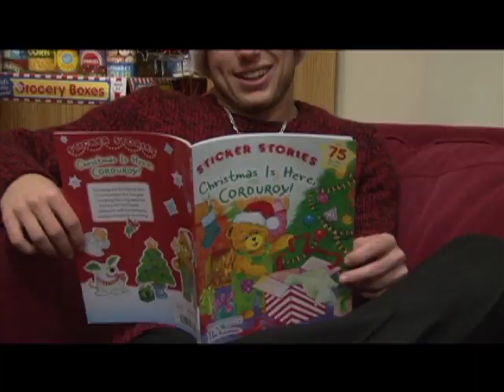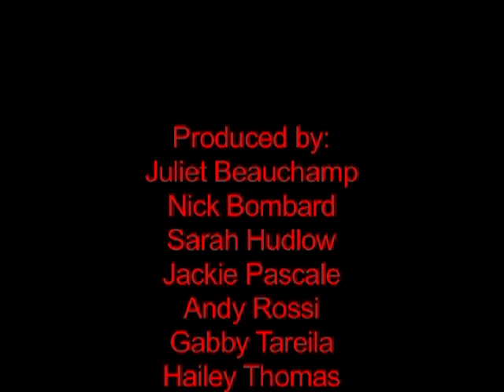SPRING-FORD HIGH SCHOOL PD 4 HOLIDAY MV 2013